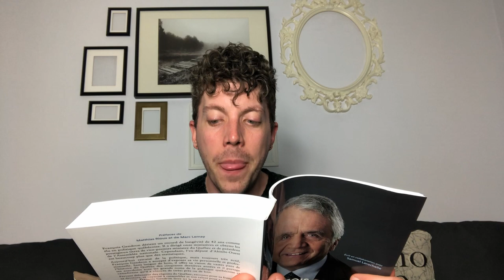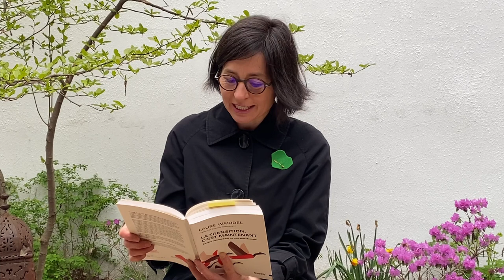Cabaret des mots de l'Abitibi-Témiscamingue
Une soirée découverte haute en émotions, c’est ce qui vous attend au Cabaret des mots de l’Abitibi-Témiscamingue – Édition spéciale du SLAT. Pendant 90 minutes, cinq artistes livreront de courts extraits tirés de leurs livres avec leurs voix, leurs intonations, leur rythme et leurs émotions pour donner vie aux mots.

Au programme : Francine Ruel, Louise Desjardins, Laure Waridel, Andrée-Anne Brunet et Samuel Larochelle, qui animera également le cabaret. Pour le plaisir de découvrir des plumes aussi différentes que talentueuses.

Émission diffusée dans le cadre du Salon du livre de l'Abitibi-Témiscamingue le 29 mai 2021.